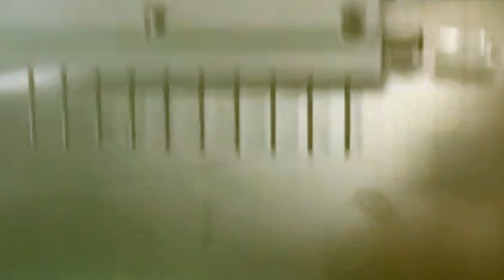vacuum blood collection tubes assembly making line máquina de tubos de extracción de sangre al vacío